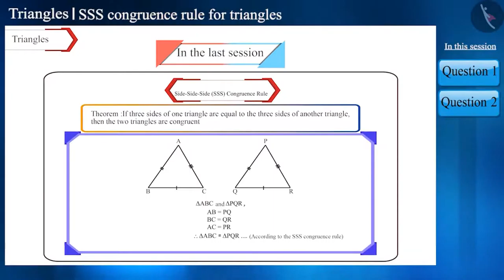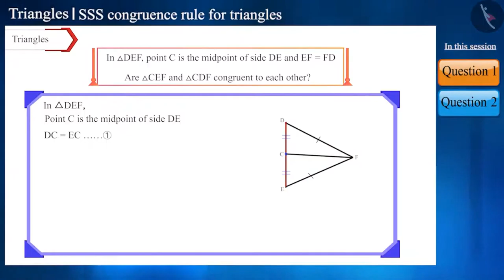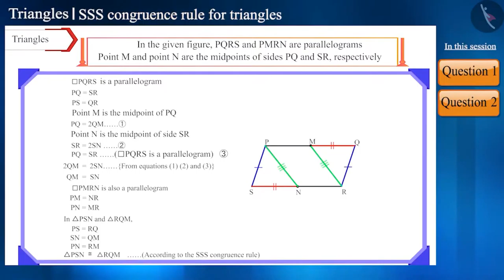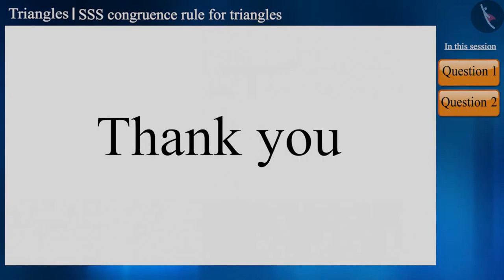Class 9 maths chapter 7 - "Triangles" (Part 14) cbse ncert